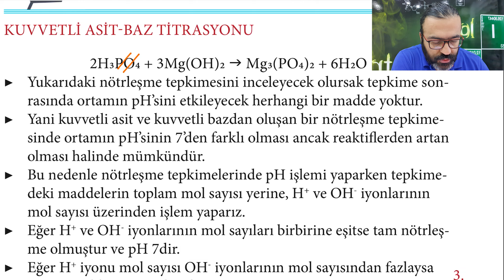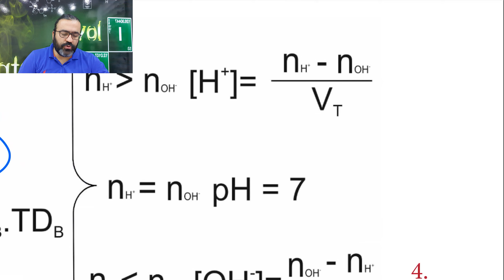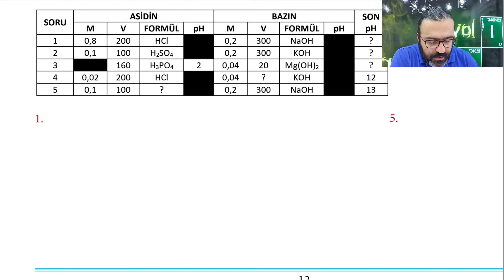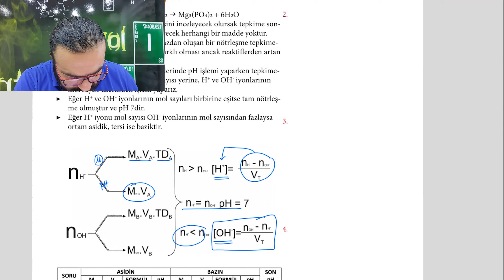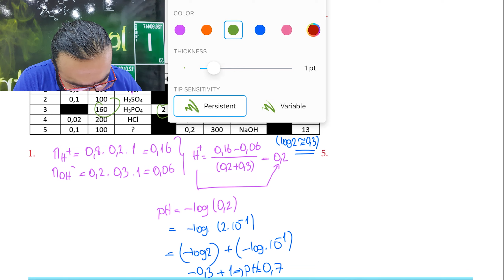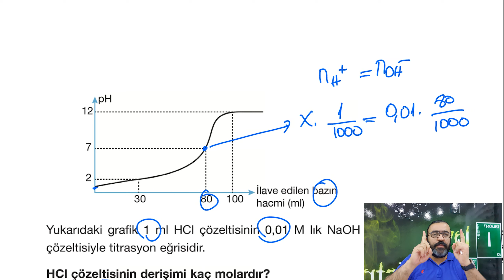ASİT BAZ DENGESİ - 7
KONU VİDEOLARI
ASİT BAZ DENGESİ - 1 : Suyun Otoiyonizasyonu, Ksu
ASİT BAZ DENGESİ - 2 : Temel Logaritma Bilgisi
ASİT BAZ DENGESİ - 3 : pH ve pOH kavramları
ASİT BAZ DENGESİ - 4 : Asitler - Bazlar - Oksitler, Tanımları ve Tepkimeleri
ASİT BAZ DENGESİ - 5 : Zayıf Asit Bazlarda pH
ASİT BAZ DENGESİ - 6 : Tuzların Asitliği (Hidroliz) ve Tampon Çözeltiler
ASİT BAZ DENGESİ - 7 : Asit Baz Nötrleşmesi (Titrasyon)